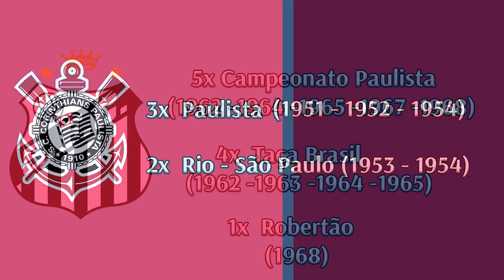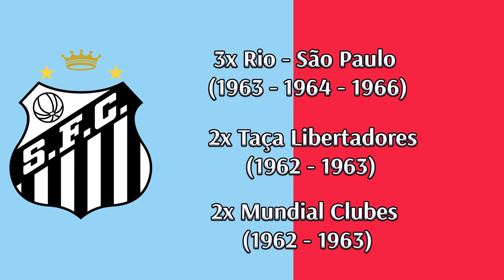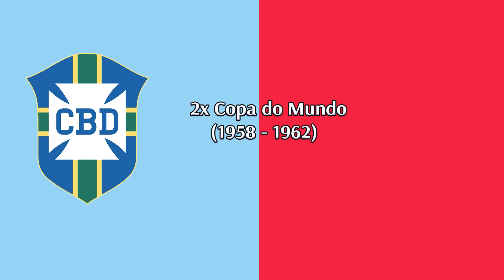#284 - Goleiros Lendários [GYLMAR DOS SANTOS NEVES]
Fala, galera... Beleza, gente???

Bem-vindo ao Canal Mundo Futebol! No episódio de hoje do nosso quadro "Goleiros Lendários", vamos explorar a extraordinária trajetória de um dos maiores goleiros da história do futebol brasileiro: Gylmar dos Santos Neves.

Neste vídeo emocionante, vamos mergulhar na vida e na carreira deste ícone das traves, desde seus primeiros passos no futebol até os momentos mais marcantes defendendo as cores do Santos FC, Corinthians e da seleção brasileira.

Prepare-se para se encantar com as defesas incríveis, a segurança impressionante e a liderança incontestável de Gylmar dos Santos Neves ao longo de sua carreira. Além disso, vamos destacar os títulos conquistados, os desafios superados e o legado deixado por este gigante do futebol brasileiro.

Junte-se a nós enquanto celebramos a história de um dos maiores goleiros de todos os tempos. A partida está prestes a começar, então vamos lá!
DEFESAS DO GYLMAR:
AJUDE O CMF A CRESCER

NOSSOS PARCEIROS:
LOJA SUPER PRUMO:

Rock Intro 3 de Audionautix é licenciada de acordo com a licença Atribuição 4.0 da Creative Commons.
Imagens: Internet / CBF / Conmebol / Santos / FIFA / Corinthians